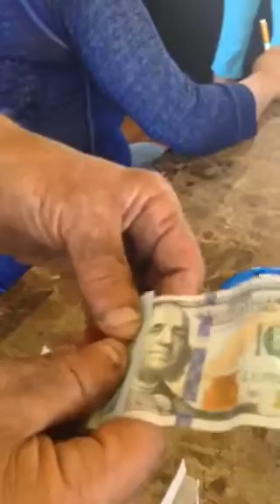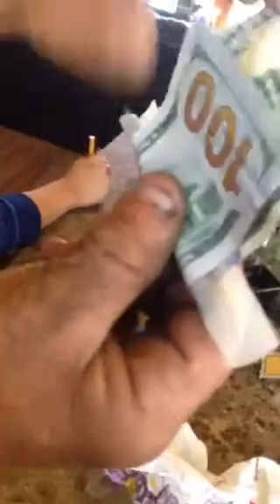Upgrade Tv: method of blunt rolling part 1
OG bud toter Tour Guide show us how to roll a Cali joint.